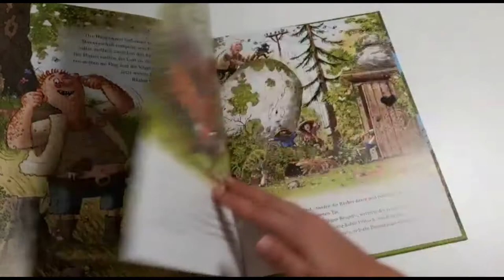Der wilde Räuber Donnerpups Bd. 1